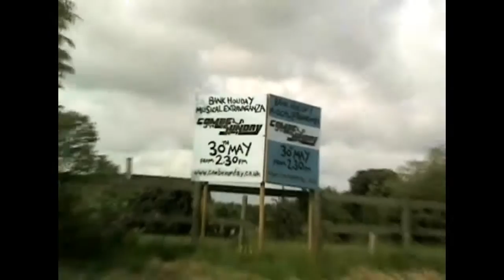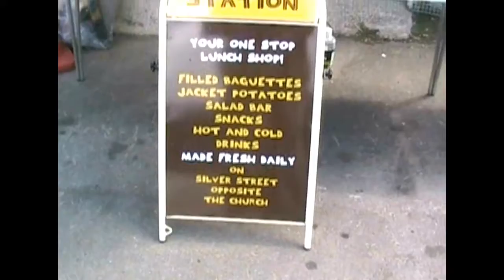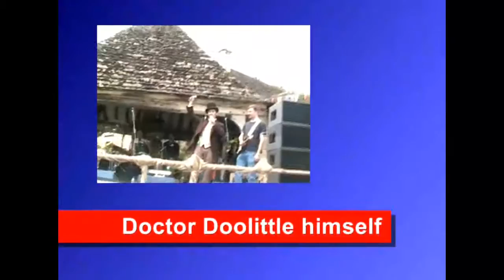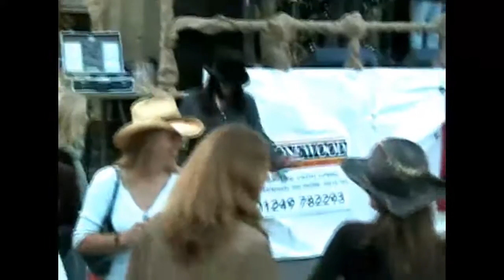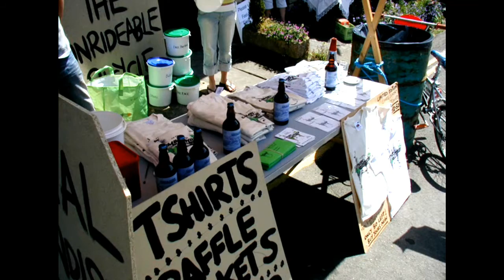CombeSunday2004 - Castle Combe Village Music Festival in 2004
This festival was the brain-child of Will Lawton (Yatton Keynell) and organized by a Castle Combe team.

Loads of bands, loads of stalls - an all round great event.